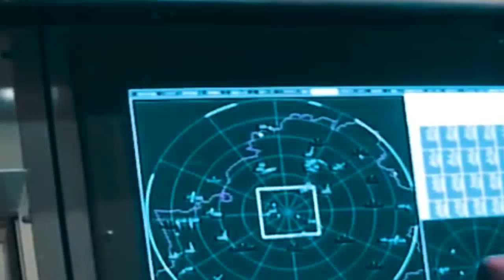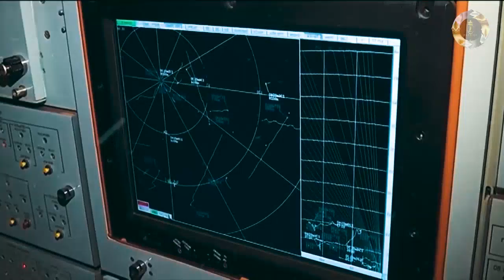Russia Has Finally Released Its New Next Generation Bomber Shocked The World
Russia’s First New Production Tu-160 Blackjack In Decades Makes Its Maiden Flight (Updated)
Russia has flown a first example of the Tu-160M Blackjack strategic bomber from the new production batch. Full-scale manufacture of the variable-geometry bomber and missile carrier, which was developed toward the end of the Cold War, had ceased by 1995.